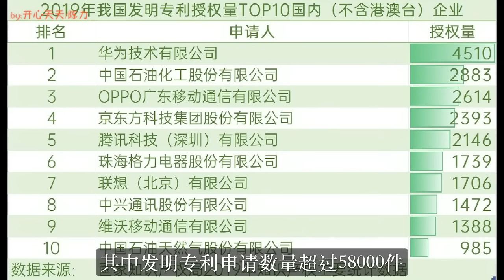突发！OPPO亮出王炸，首款自研芯片来袭！开局就是6nm工艺，中国芯横空出世